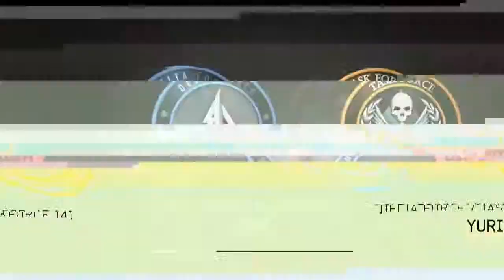Modern Warfare 3 Gameplay Walkthrough - EP.14 - [Act 3] Mission 2 - Scorched Earth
Acest joc Modern Warfare 3 Gameplay Walkthrough va include, toate Misiunile și Finalul la Campania  Single Player a jocului.
Ce este Modern Warfare 3!!!
The player assumes the role of various characters during the single player campaign, changing perspectives throughout the progression of the story, which, like its predecessors, is divided into four sets of missions called "Acts". The player is also accompanied by fellow soldiers who cannot be issued orders. The game sees the return of former Task Force 141 Cpt. John "Soap" MacTavish (voiced by Kevin McKidd), former S.A.S. Cpt. John Price (Billy Murray) and Russian informant "Nikolai", who are on the run after killing the rogue U.S. Army Lt. General Shepherd, the main antagonist of the previous game. However, for most of the game, the player will control Yuri (Brian Bloom)(and sometimes Soap), an ex-Spetsnaz who joins Price on his hunt for Russian Ultranationalist leader Vladimir Makarov (Roman Varshavsky). Makarov returns as the game's primary antagonist, and has a new contact named "Volk", a Russian bombmaker in Paris, France. Several new playable characters have been added, including: Delta Force operative Sgt. Derek "Frost" Westbrook; S.A.S. Sgt. Marcus Burns; and Andrei Harkov, a Russian federal security agent tasked with protecting the Russian President.
Vă doresc o zi bună in continuare.